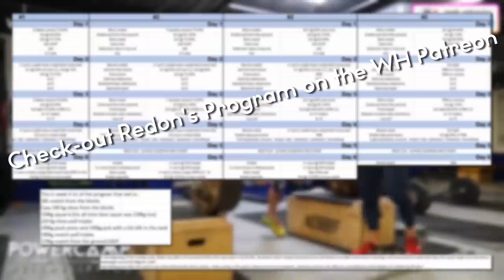Redon Manushi 185kg snatch at 96kg | *192kg close miss*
Redon Manushi is one of the most exceptional snatchers in the world. His climb back to a 185kg block snatch is nothing short of incredible.